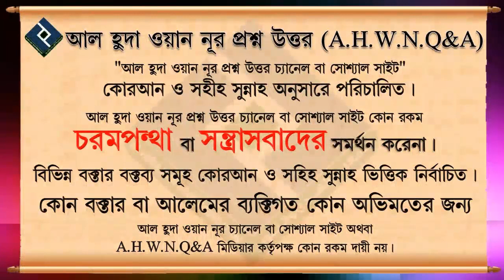২ বৈঠকে বিতির দলীলে বিভ্রান্তি নিরসন ᴴᴰ┇শাইখ বশির বিন আব্দুল্লাহ